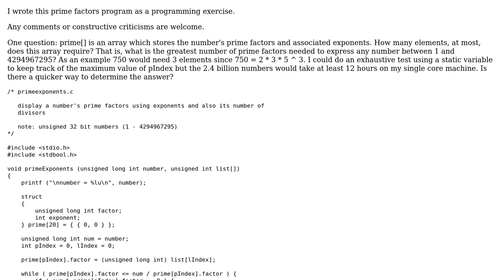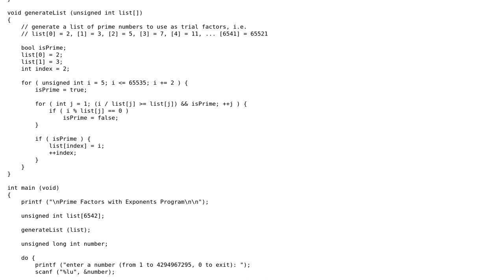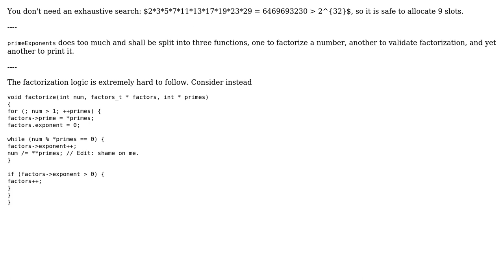Code Review: Prime Factors (32 bits, without Sieve)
With thanks & praise to God, and with thanks to the many people who have made this project possible! | Content (except music & images) licensed under CC BY-SA | Music | Images & others | With thanks to user vnp user Have Compiler -- Will Travel and the Stack Exchange Network Trademarks are property of their respective owners. You are responsible for your own actions.